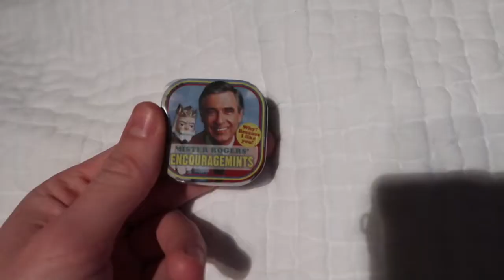huge drive thru mukbang | vlogmas day 15